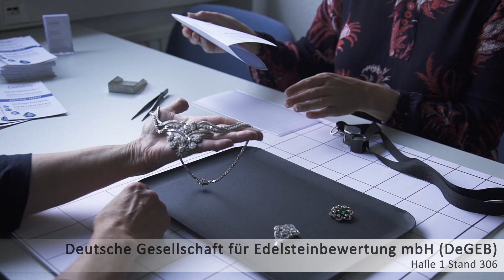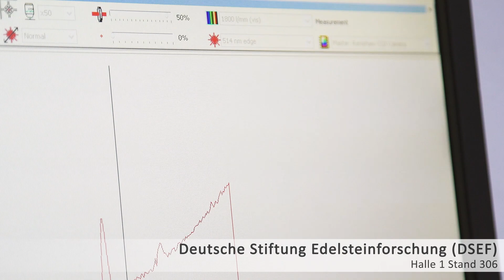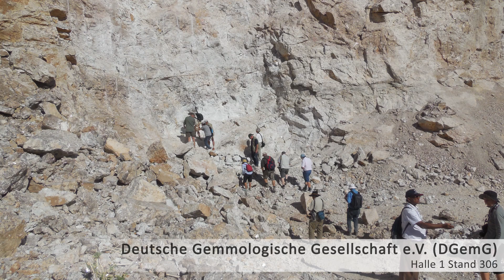Intergem 2018 - Aussteller präsentieren sich 02 - Kompetenzzentrum - Competence center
Diamant Prüflabor Gmbh (DPL) • Deutsche Gesellschaft für Edelsteinbewertung mbH (DeGBB) • Deutsche Stiftung Edelsteinforschung (DSEF) • Deutsche Gemmologische Gesellschaft e.V. (DgemG)